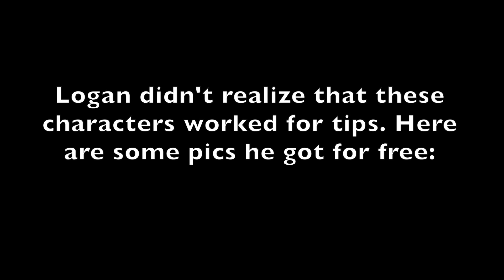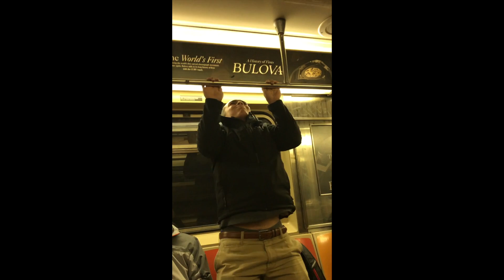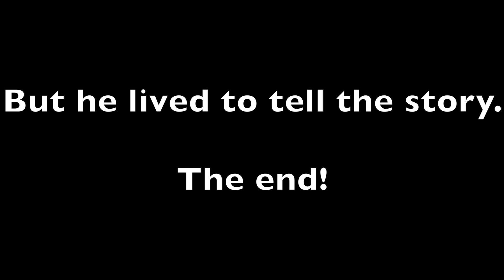Big League Boys in the Big Apple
What happens when the Big League Boys go to the biggest city in the US?